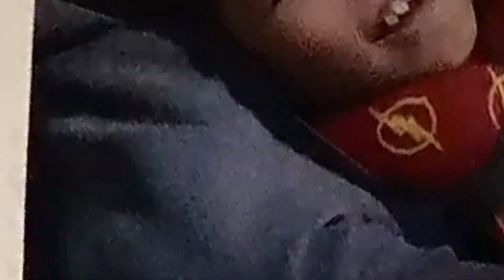Bearizona Spring Break 2024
The Schnose Brothers take a trip to @BearizonaWildlifeParkWilliams and the GrandCanyon for SpringBreak! MrDante MrCain @Mr.CainRollsTheWorld